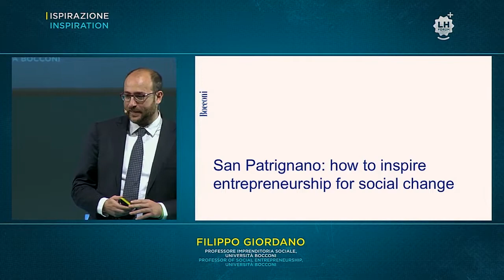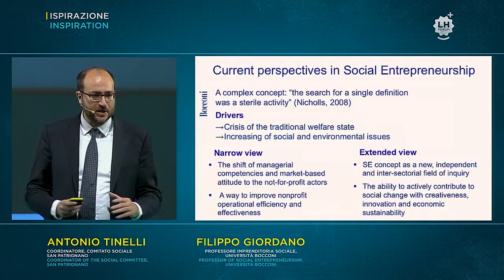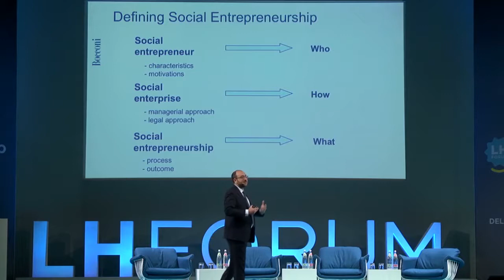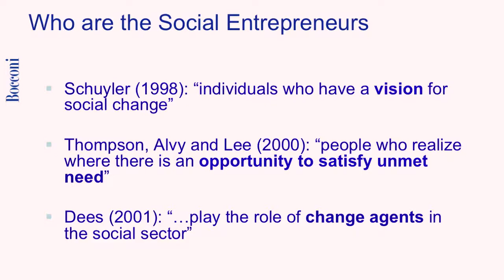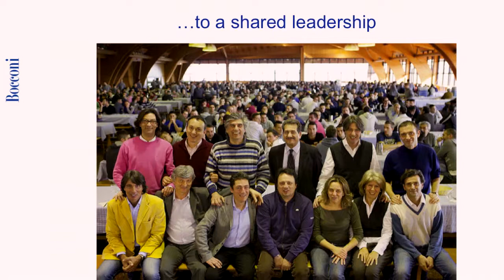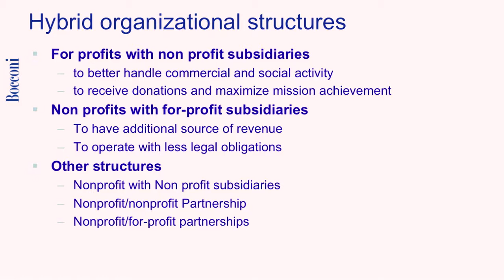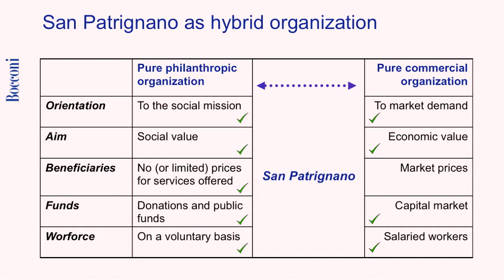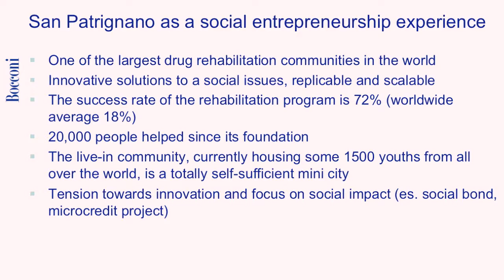Filippo Giordano San Patrignano 2014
Filippo Giordano, professor of social entrepreneurship in Bocconi University, talks about principles and developments, to inspire other initiatives.